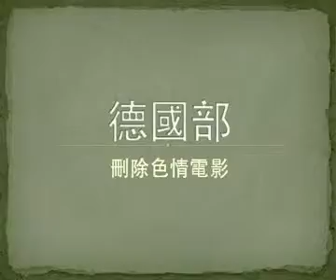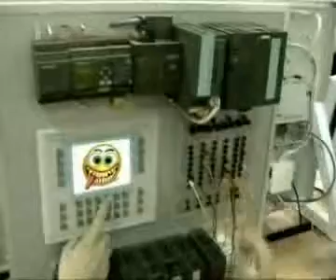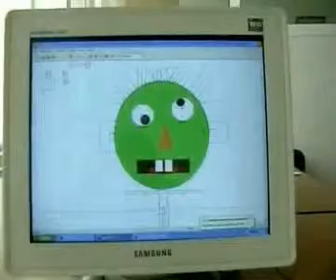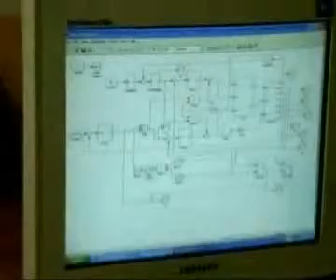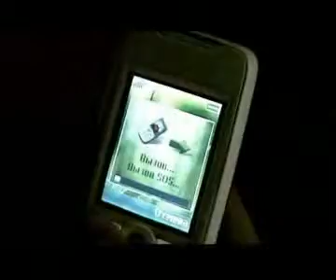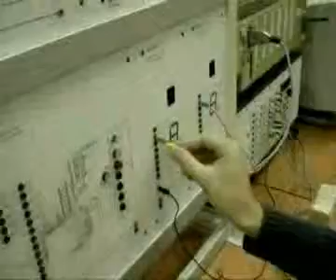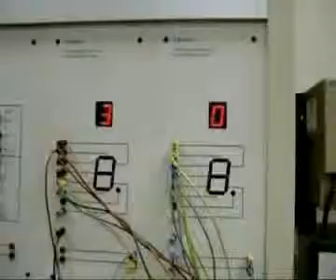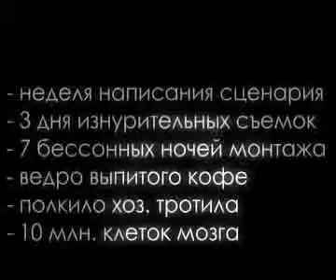Mr und Mrs Schmidt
Видео, снятое для дня Немецкого Технического факультета ДонНТУ